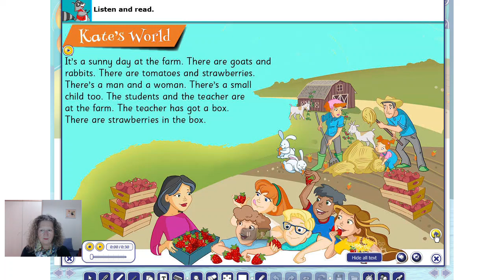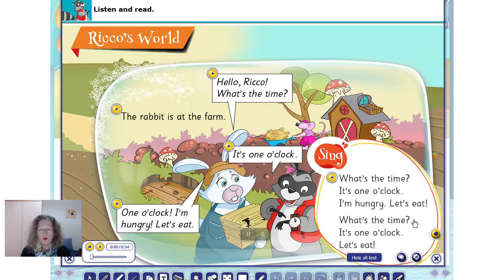Ricco A Junior 5A Reading Practice. Grammar: irregular plurals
Reading practice for junior classes. School based in Nea Moudania, Greece